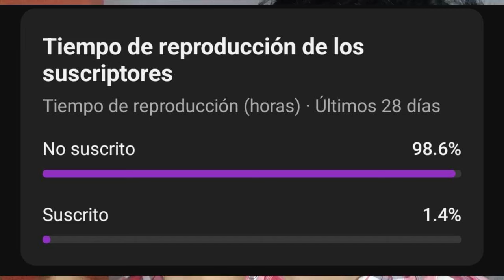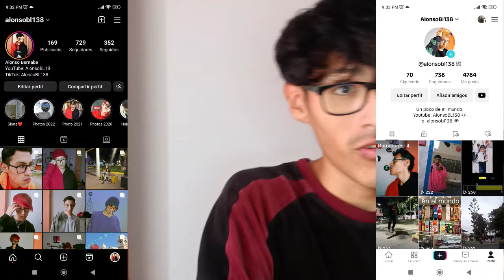Me Hago El Mullet En Mi Cuarto Solo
Habla pe gente en este video les muestro como me realizo un mullet quitando bastante cabello, para poder pasar a tener un modcut, esto lo hago desde mi cuarto para que sea de tu entretenimiento como conocimiento.